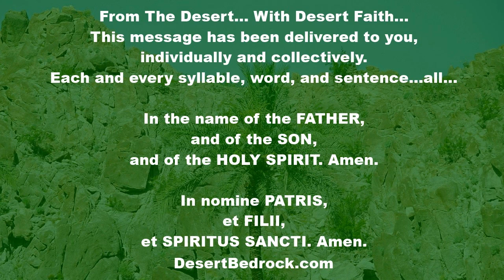DesertBedrock: Unite Me To The Fountain Of Eternal Life + OT Week 21: Thursday | Eucharistic Revival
Welcome Everyone...

“What does Jesus Christ do in the Eucharist?
It is God, who, as our Saviour, offers Himself each day for us to His Father’s justice.
If you are in difficulties and sorrows, He will comfort and relieve you.
If you are sick, He will either cure you or give you strength to suffer, so as to merit Heaven.”
-- Saint Jean Marie Baptiste Vianney

"From an instruction by Saint Columban, Abbot

You, O God, are everything to us

Merciful God, good Lord, I wish that you would unite me to that fountain, that there I may drink of the living spring of the water of life with those others who thirst after you. There in that heavenly region may I ever dwell, delighted with abundant sweetness, and say: "How sweet is the fountain of living water which never fails, the water welling up to eternal life."

O God, you are yourself that fountain ever and again to be desired, ever and again to be consumed. Lord Christ, always give us this water to be for us the source of the living water which wells up to eternal life. I ask you for your great benefits. Who does not know it? You, King of glory, know how to give great gifts, and you have promised them; there is nothing greater than you, and you bestowed yourself upon us; you gave yourself for us."